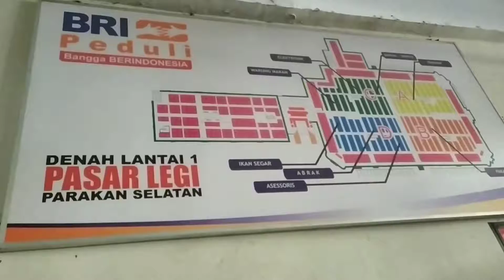Jalan-Jalan di Pasar Legi Parakan | edisi idul adha | motovlog| motovlog Temanggung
Yuk liat apa aja yg ada di dalam pasar legi parakan